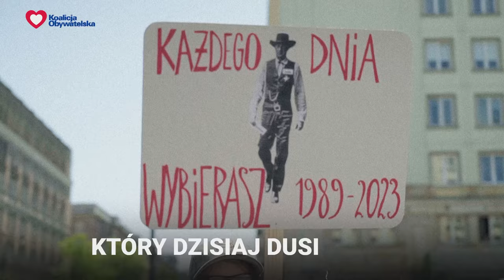Rok temu, 15października, wygraliśmy wolność, demokrację i naszą ukochaną Polskę! 🇵🇱✌